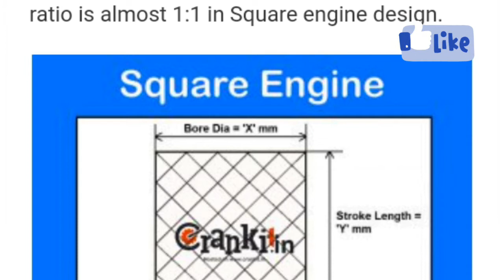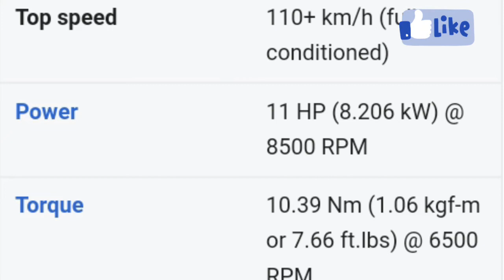Why Rx100 Most favourite Bike for Youngster in Tamil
➡This video says rx 100 is most favourite Bike for Youngster
➡Power & pickup is high &  sound mostly like All category people
➡Why banned this Bike Explained in this video